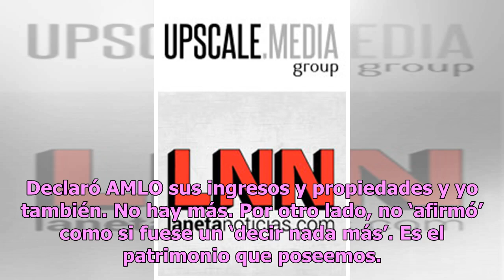Todo es honrado: las palabras de Beatriz Gutiérrez para defender su patrimonio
Tal como lo informamos, el día de ayer el presidente Andrés Manuel López Obrador hizo públicos sus bienes durante la conferencia matutina. Asimismo, AMLO presentó la declaración de bienes de su esposa Beatriz Gutiérrez Müller, quien es propietaria de dos terrenos, dos vehículos, un departamento y un...